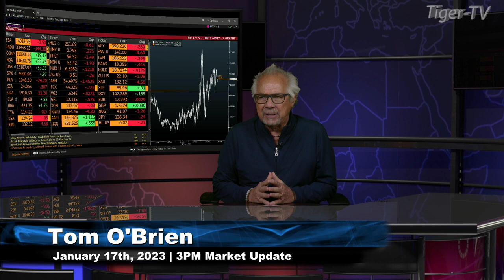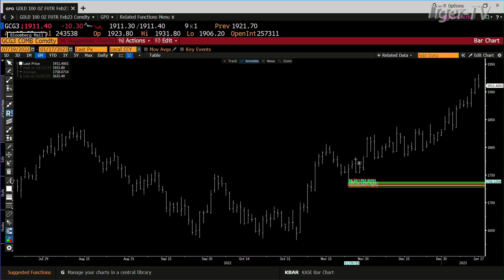January 17th, 3PM ET Market Update on TFNN - 2023